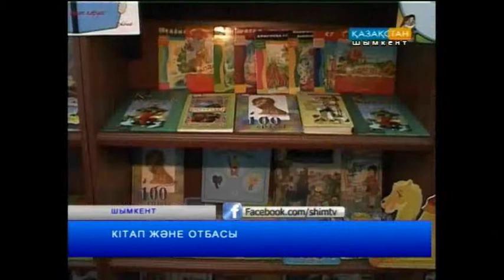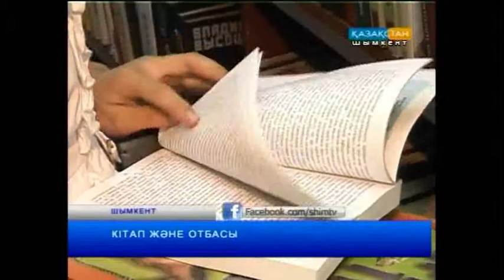Кітап және отбасы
Кітап оқымаған ойлаудан да қалады. Осылай деп сөз саптаған кітапхана қызметкерлері «Кітап және отбасы» атты жетінші аумақтық форумын өткізді. «Отырар» облыстық ғылыми-әмбебеп кітапханасында ұйымдастырылған шараның мақсаты біреу - әрбір отбасыны кітап оқуға үндеу.